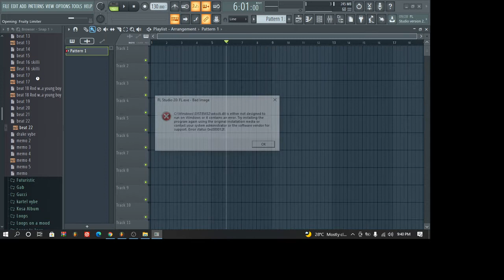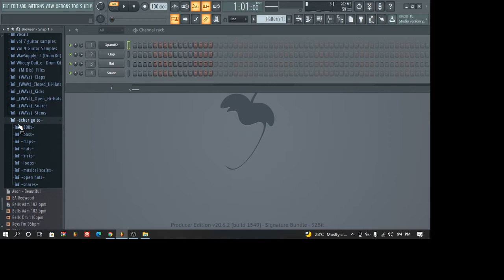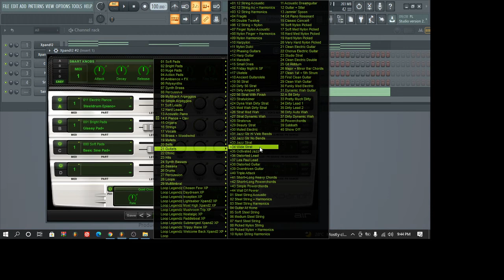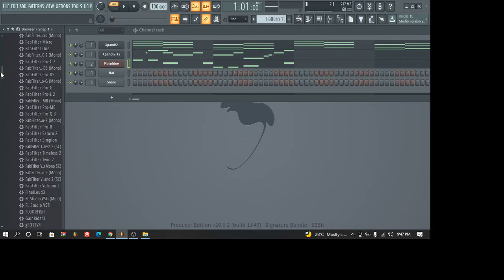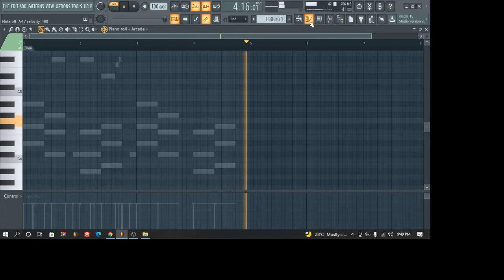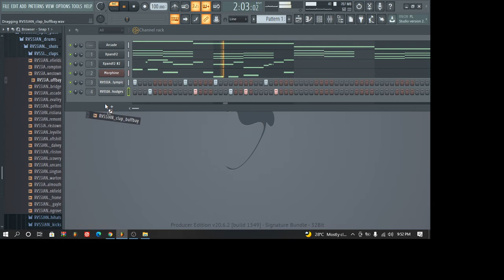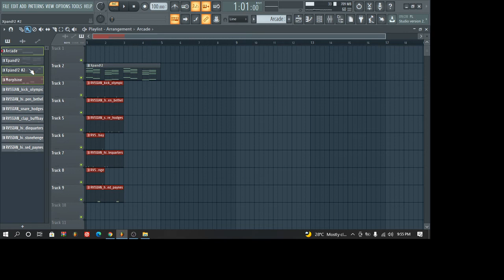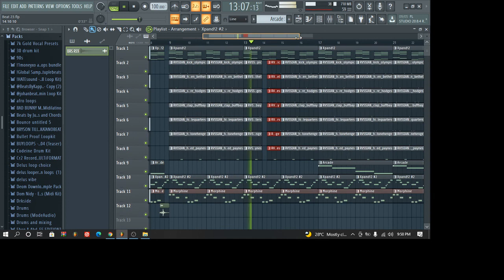How to make a Dancehall Type Beat in FL Studio 2021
Its been a while I did this but am trying to make more. As I go along I'll try my best to speak more into the while am making the beat to guide my audience of what am doing.